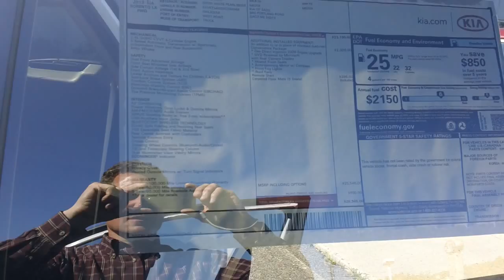2013 Kia Sorento LX with convenience package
2013 Kia Sorento Stock Number: KI 2070 Kia of Saco purchased Prime Kia in September of 2011 and has strived to receive 100% customer satisfaction. This 2010 Toyota Corolla is one of many new and pre-owned vehicles that Kia of Saco offers. They also carry all models of new Kia's including the Kia Optima, Kia Sorento, Kia Sportage, Kia Forte, Kia Rio, and Kia Soul. All of the pre-owned vehicles come with a warranty, full tank of gas, two keys and two free oil changes. Kia of Saco competes with Bill Dodge Kia to be Maine's #1 Kia Dealership every month.